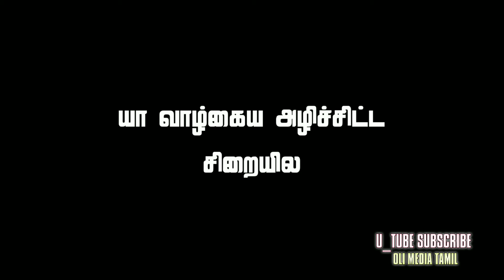Gana Yuvaraj New Rowdy Song Whatsapp status